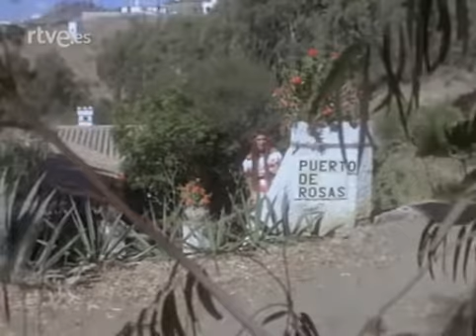Romina Power - Prima notte d'amore